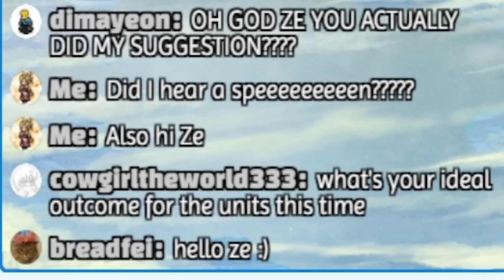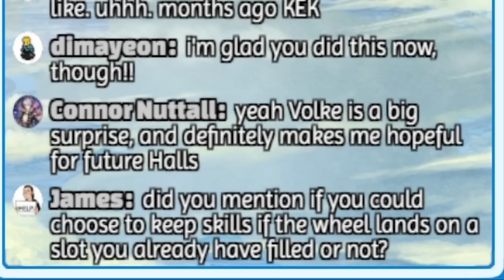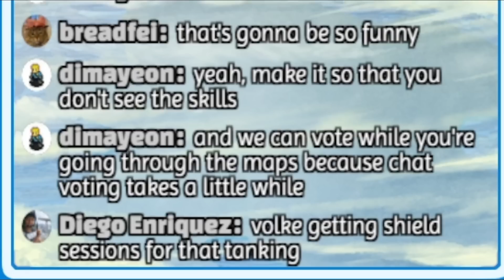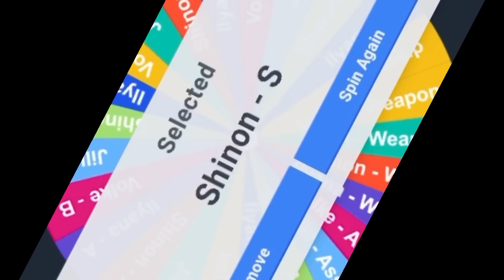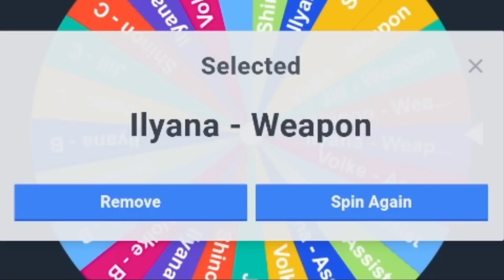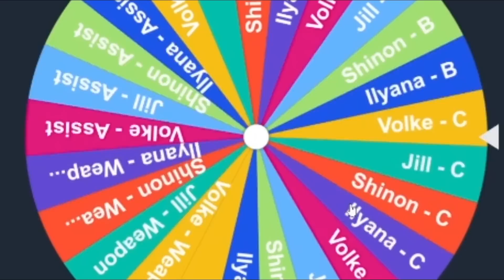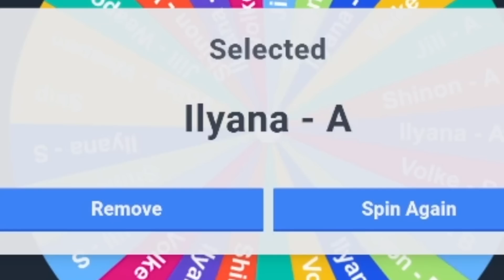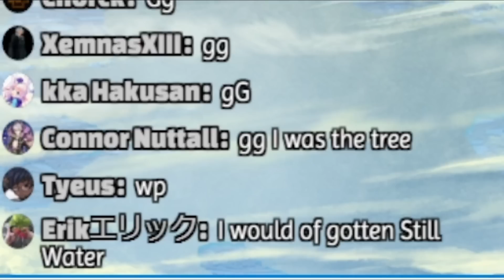Hall of Forms But Randomized! - Path of Radiance 2022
Uhh uhh Hall of Forms amirite?